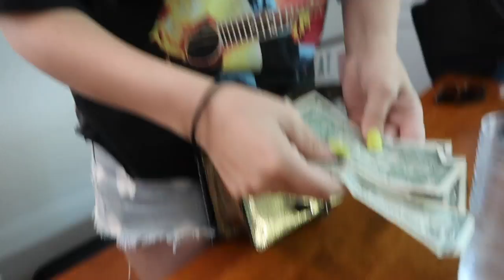my first vlog ~ devon lee carlson🌟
hi!!🌟🍒 i'm devon lee carlson and this is my first vlog!! i take you guys behind the scenes on my sunday shopping day, mad sounds magazine cover shoot, and basic swim photoshoot!

hope you enjoy! i promise i will get better at vlogging! go easy on me😬💕🌈🐶🦋

xoxo